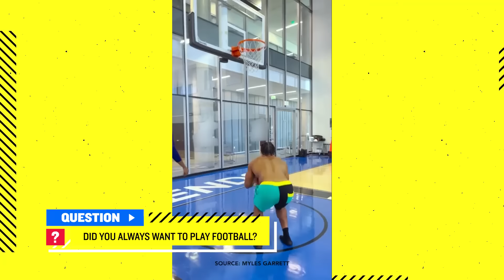Myles Garrett Practices CHASING DOWN QBs With His Dog!? 🔥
ad Meet The Pets presented by Pup-Peroni. Myles Garrett is used to chasing down quarterbacks, but how does he stack up to his athletic German Shepherd/BFF, Gohan?!